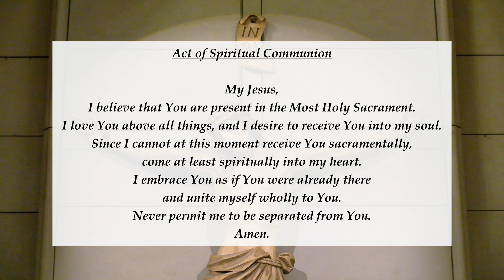All Souls Day | November 2nd, 2021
1st Reading - Wisdom 3: 1-9
2nd Reading - Romans 6: 3-9